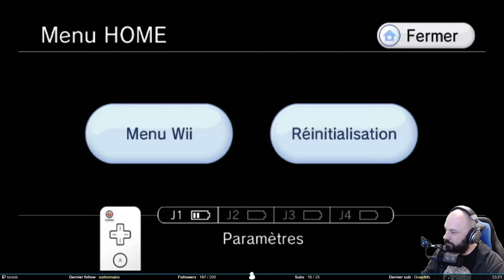Mais comment ça marche - Metroid Prime 2 #15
C'est super, on a récupéré le viseur écho (qui donne son nom au jeu). Par contre, impossible de comprendre comment ça fonctionne. C'est emmerdant pour avancer dans le jeu. Peut-être qu'un jour on comprendra … ou qu'on trichera.